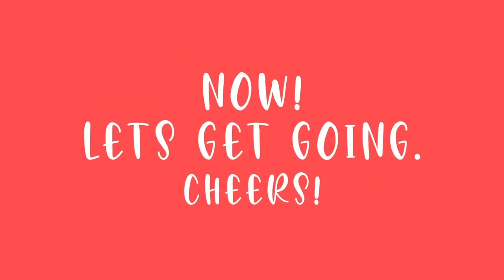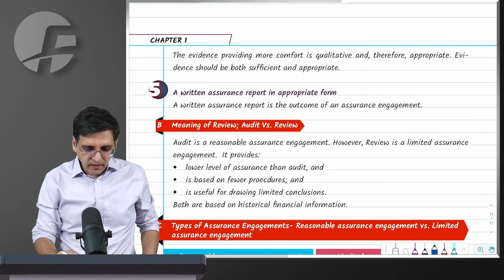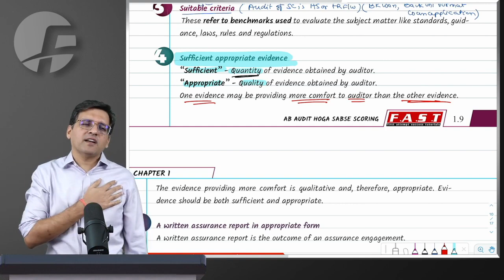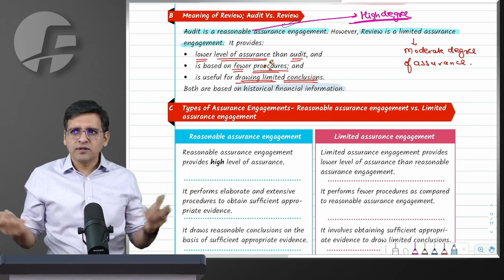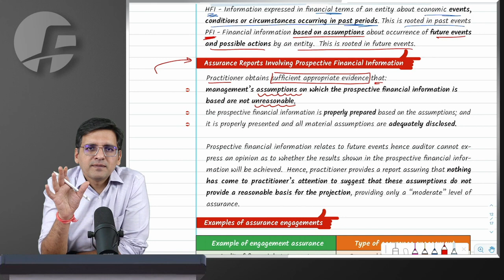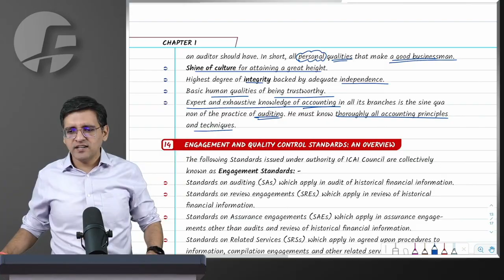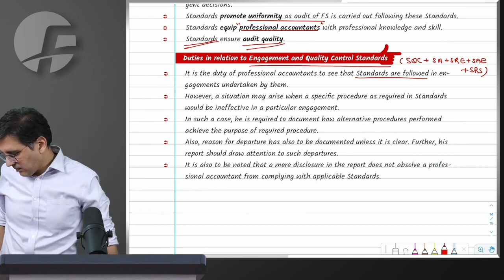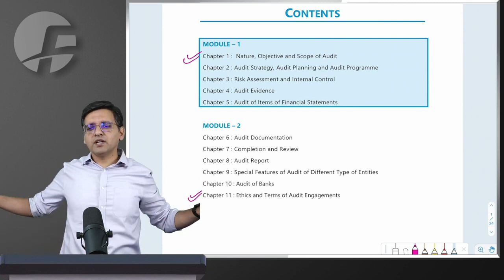03. CA Inter Audit | Chapter 1 and SAs | May 24 and onwards | CA Sarthak Jain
03. CA Inter Audit | Chapter 1 and SAs | May 24 and onwards | CA Sarthak Jain